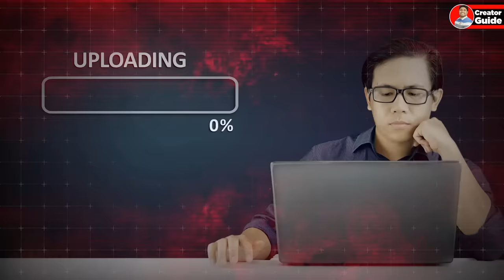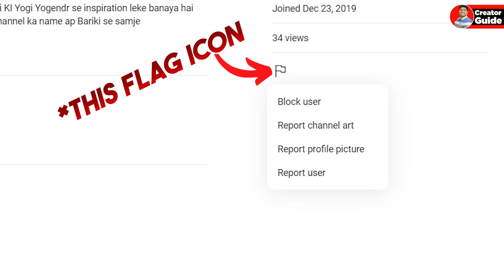सावधान! सभी अपने YouTube Channel को बचालो | How to Secure YouTube Channel 2023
About This Video- Dosto Aaj Ki Is Video Me Maine Aapko Ye Bataya Hai Ki Aap Apne YouTube Channel Ko Kaise Secure Kar Sakte Hai Ummeed Hai Aapko Ye Video Bahut Hi Jyada Pasand Aayegi Thank You So Much.